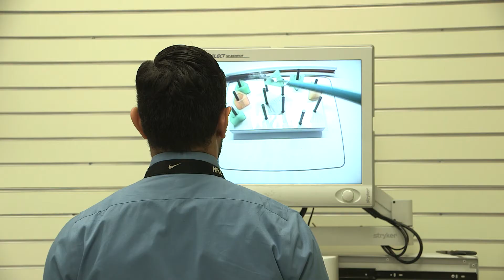Graduate Medical Education (GME): Surgery Residency Program at Anne Arundel Medical Center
Dr. Adrian Park, department chair of Surgery, and Dr. Alex Gandsas, program director of Surgery, discuss the benefits of residency training in Surgery at Anne Arundel Medical Center. For more information on our residency and fellowship programs,